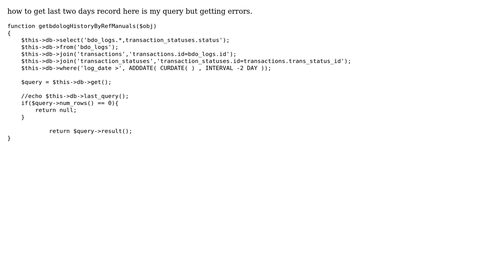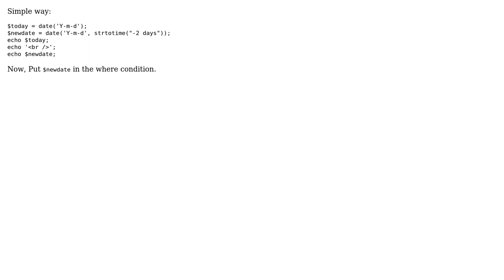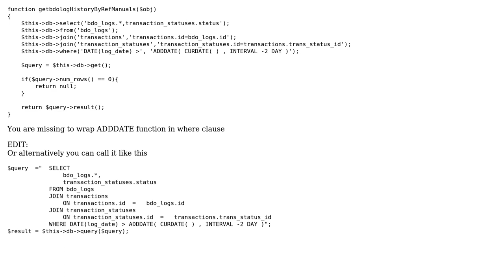Retrieving the last two days record (2 Solutions!!)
Retrieving the last two days record

With thanks & praise to God, and with thanks to the many people who have made this project possible! | Content (except music & images) licensed under CC BY-SA | Music | Images & others | With thanks to user Vijaya Pandey user Sundas Subhani user Muhammad Raheel and the Stack Exchange Network Trademarks are property of their respective owners. You are responsible for your own actions.